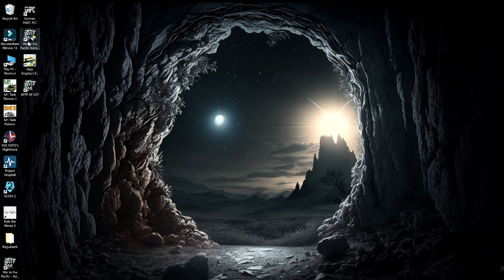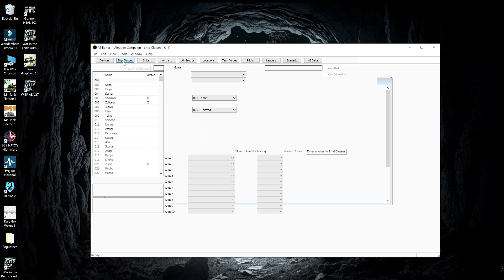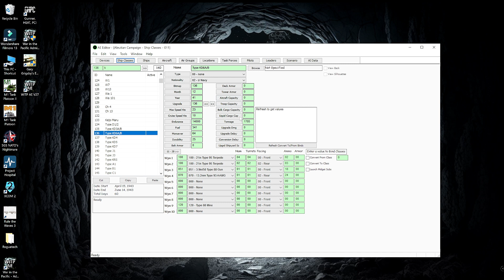War In The Pacific: Admiral's Edition Nemo (A) vs 1EyedJacks More Sitzkrieg?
3-5-43: More sitzkrieg?